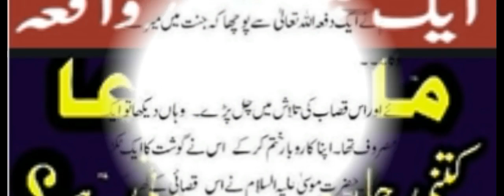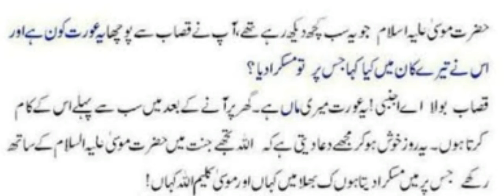Maa ki Dua Sabaq Amoz Waqia - True Story in Urdu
Story of Hazrat Mosa a.s sabaq amoz waqiat, true story in urdu Maa ki dua.